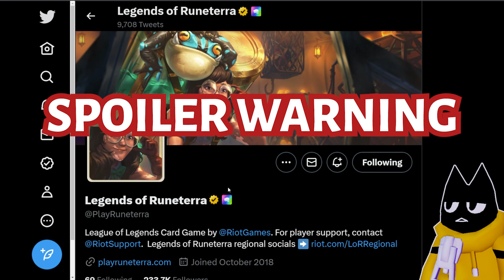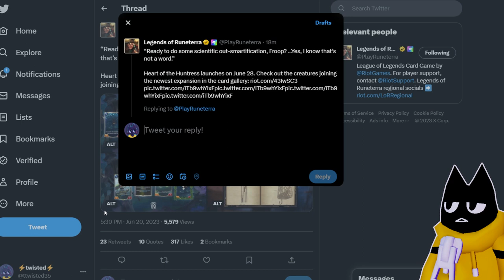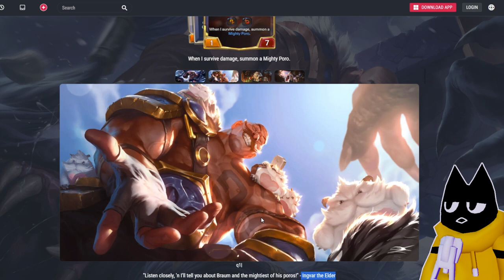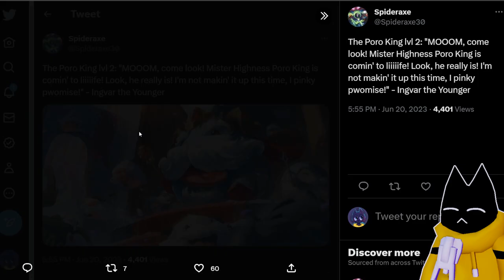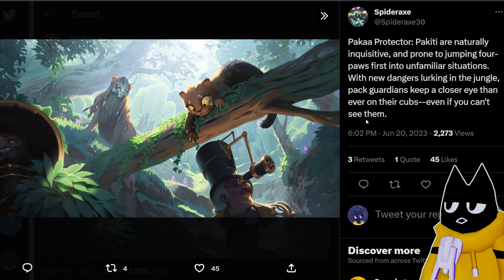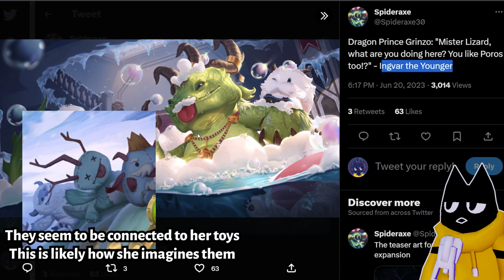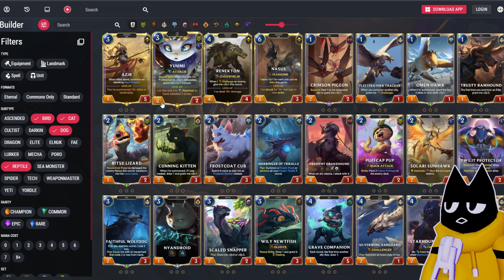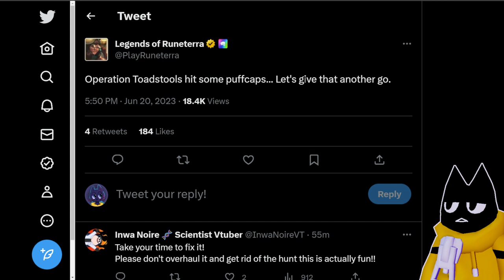NEW Champions and Teasers - Legends of Runeterra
Intro: 00:00
Promo: 01:00
New Cards: 06:15
Speculation: 35:00